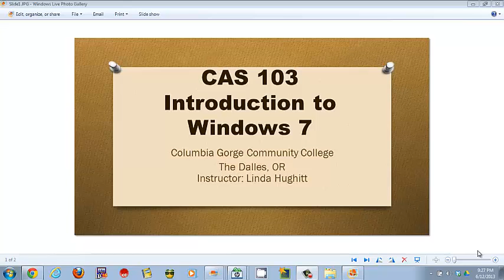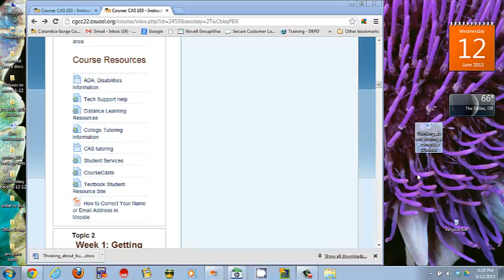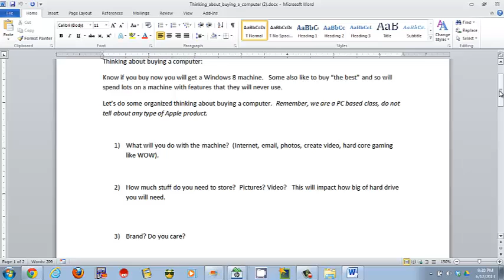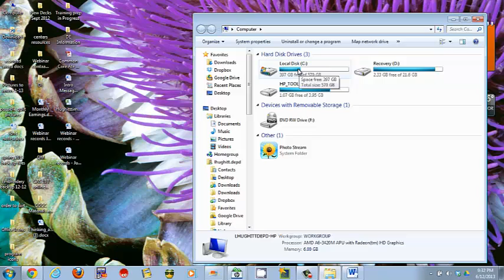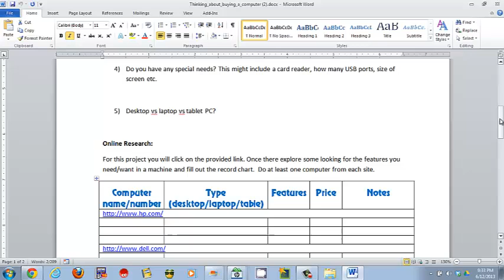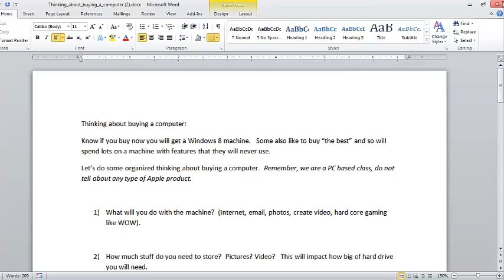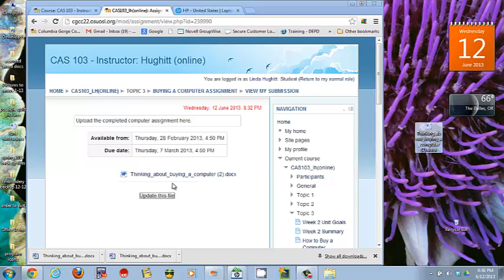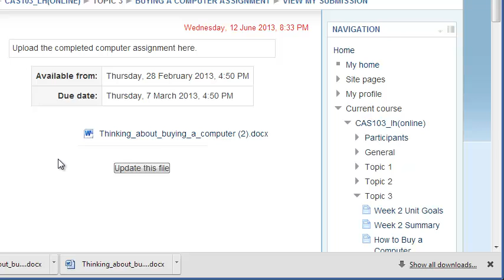CAS103 Downloading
A video by Linda Hughitt for computer applications students at Columbia Gorge Community College